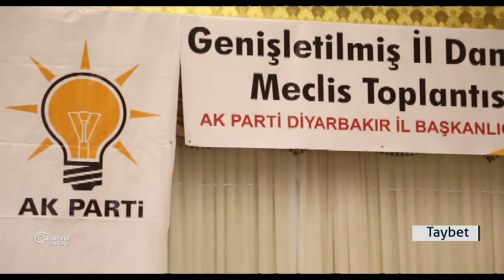Cîgirê Serokwezîrê Tirkiye:AKPê lêdike û HDPê û alîgirên wê wêran dikin